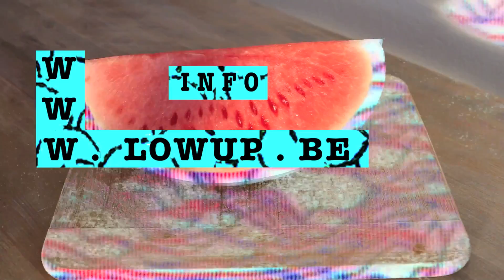Paz - Mango Sense [Lowup Records]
Hailing from Melbourne, Paz (dj/producer) presents the ‘Mango Sense EP’ filled with sun drenched rhythms conjuring up images of caribbean carnival. First up is an infectious groove with an afro-caribbean feel, a roller for the tropical dance floors. The Next one is 'Jumping', a slightly faster track that delicately combines elements of soca and afro house that keeps everybody bouncing up and down. Both tracks show great production skills & a nice rhythmic development resulting in two fresh sounding dance floor bombs!

B/W Paz - "Jumping"

Produced by: Paz

Additional Production: Lewis CanCut
Additional Vocals: Paz and Lewis CanCut
Mixed by Unsoundbwoy
Mastering by : Allmostt
Video by: Paz